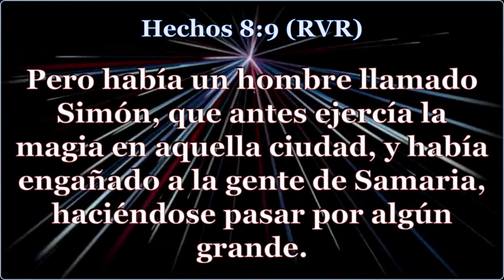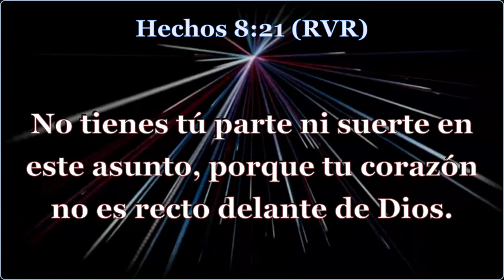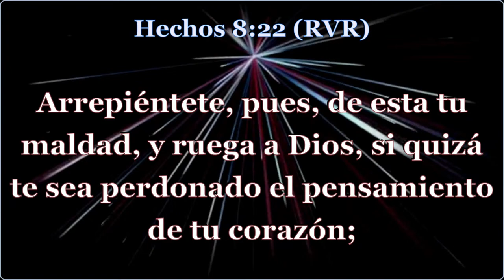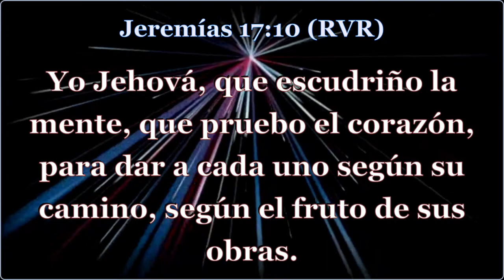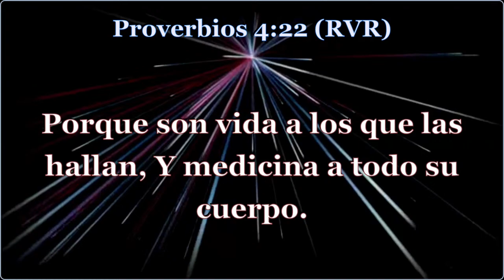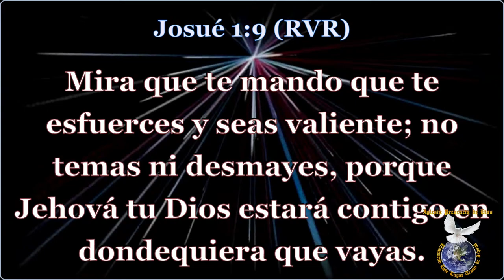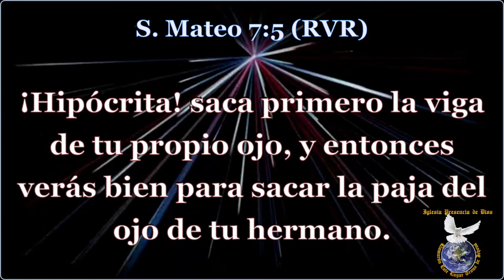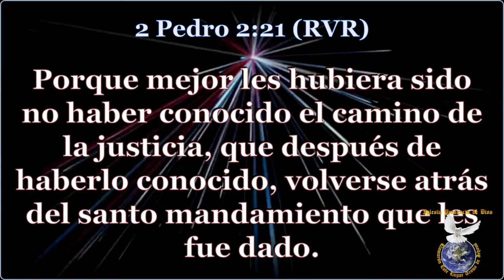Un corazón listo para obrar | hermano Josué Rodríguez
La Iglesia Presencia de Dios se Ubica en: 6 Vila St. Chelsea, MA 02150

Poderosa Predica, Palabra de Dios, Palabra viva y eficaz, Jesucristo, Rey de reyes.

Predica, Palabra que edifica, Palabra para cambiar, Palabra viva, Palabra de ánimo.